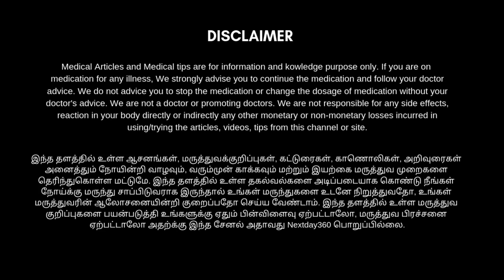நுரையீரலை பலப்படுத்த உதவும் மூலிகை தாம்பூலம் | Tips for Strengthen the Lungs | Next Day 360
நுரையீரலை ஆரோக்கியமாக வைத்துக் கொள்வது இந்த கால கட்டத்துக்கு மிகவும் முக்கியமான ஒன்று. நுரையீரல் தொற்று ஏற்பட்டிருந்தால் அதன் கிருமிகளை அழைத்து அந்த நோயிலிருந்து விடுபடவும் நுரையீரல் தொற்று வராமல் பாதுகாக்கவும் நுரையீரலில் ஏற்படக்கூடிய வீக்கத்தைக் கட்டுப்படுத்தும் நுரையீரலை பலப்படுத்தவும் உதவும் மூலிகை தாம்பூலம் பற்றிதான் இந்த வீடியோவில் நாம் பார்க்க இருக்கிறோம்.

 இந்த காணொளியை முழுமையாக பார்த்து தெரிந்து கொண்டு இதனை பயன்படுத்தி உங்கள் நுரையீரலை ஆரோக்கியமாக வைத்துக் கொள்ளுங்கள்.